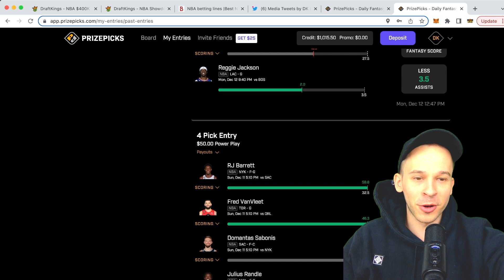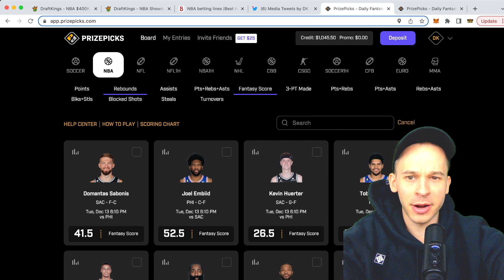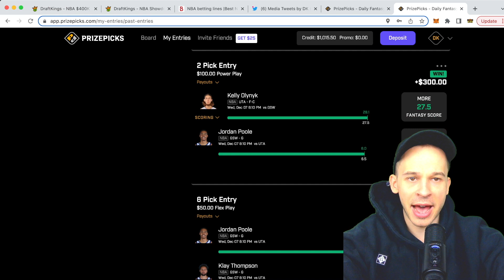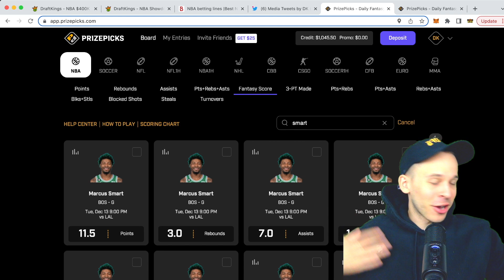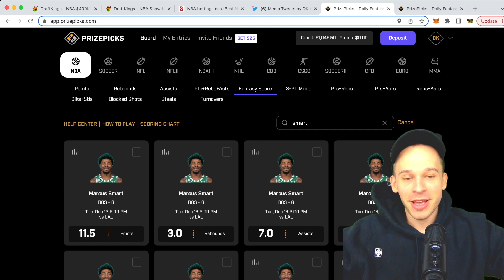PRIZEPICKS NBA (12/13) PLAYER PROPS 💣